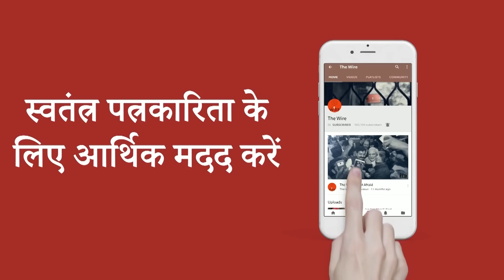Bharat Jodo Yatra Reaches Panipat, Thousands Gather To See Rahul Gandhi | Arfa Khanum | Haryana